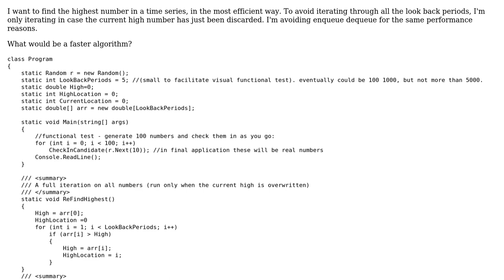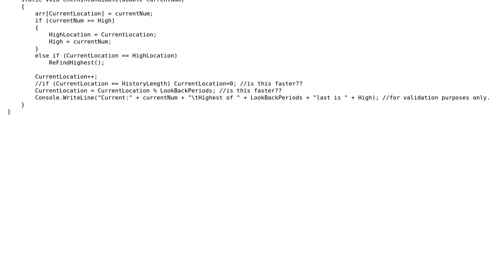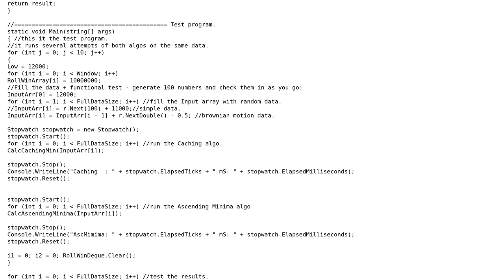Code Review: Track the highest high in a time series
With thanks & praise to God, and with thanks to the many people who have made this project possible! You are responsible for your own actions.